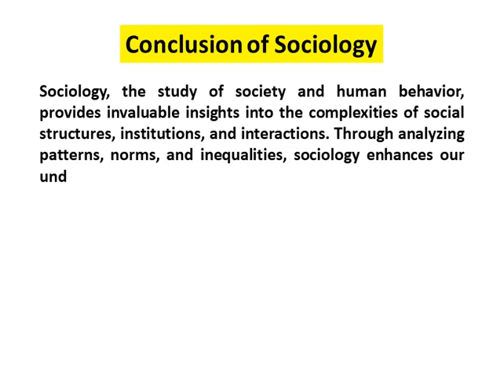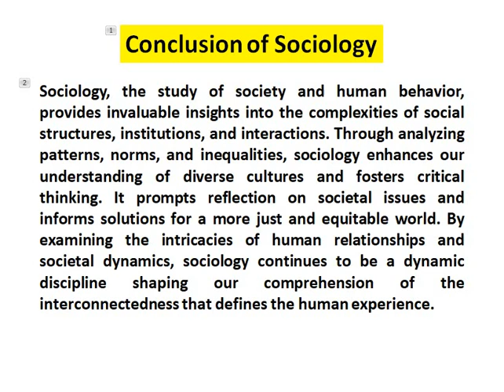Conclusion of Sociology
conclusion of sociology pdf
conclusion of sociology as a science
conclusion of sociology and history
conclusion of sociology of education
conclusion of sociology and other social sciences
conclusion of sociology in nursing
conclusion of sociology and political science
conclusion of sociology assignment
conclusion of sociology and anthropology
conclusion of sociology in nursing wikipedia
conclusion of family in sociology
conclusion of society in sociology
conclusion of religion in sociology
conclusion of social change in sociology
conclusion of marriage in sociology
conclusion of social process in sociology
conclusion of tribes in sociology
conclusion of culture in sociology
conclusion of sociology of tourism
sociology conclusion
sociology meaning
sociology meaning in tamil
sociology of education
sociology optional syllabus
sociology ppt
sociology job opportunities
sociology in hindi
sociology of development pdf
conflict theory sociology
functionalism sociology
what is culture in sociology
symbolic interactionism sociology
define sociology
importance of sociology
socialization in sociology
social stratification in sociology
sociology optional for upsc
sociology ba 1st year
sociology class 11 chapter 1
sociology what why class 10
sociology bsc nursing 1st year
sociology class 12 important questions 2023
sociology 5th semester
sociology classes in telugu
sociology sleepyclasses
sociology class 12 important questions 2024
sociology optional for upsc lectures
sociology kya hai
sociology class 12
sociology optional
sleepy classes sociology
scope of sociology
emile durkheim sociology
crash course sociology
social change sociology
culture in sociology
socialization in sociology
nature of sociology
max weber sociology
social structure in sociology
social group in sociology
introduction to sociology
auguste comte theory sociology